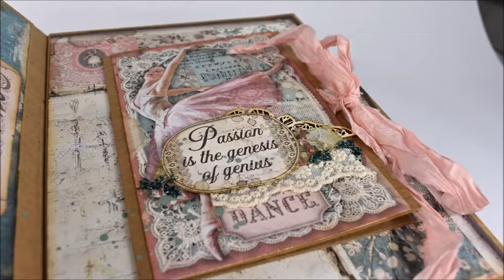Album#125: Passion with Dorota Kotowicz 🎬 presentation 📽